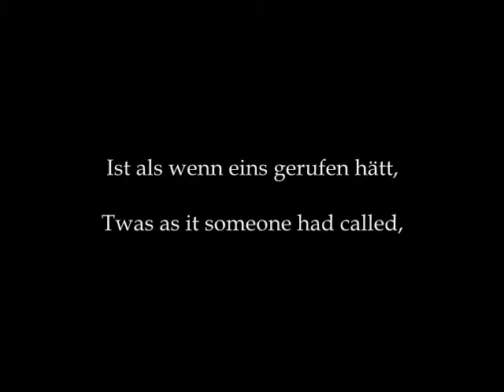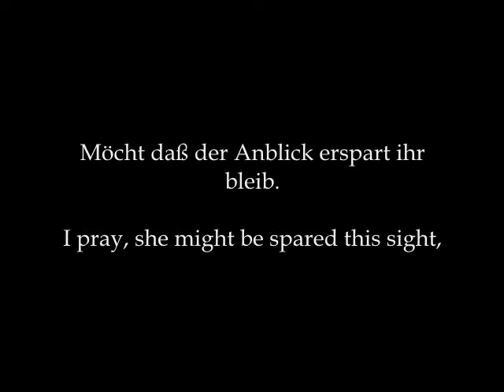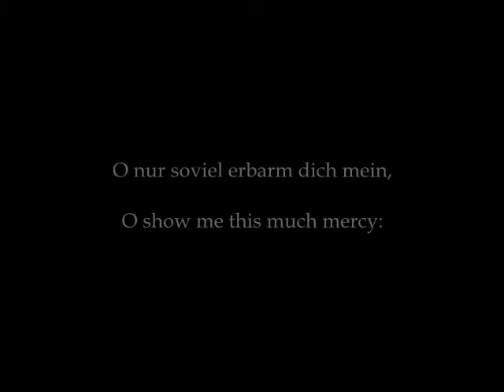Martin - Monologues from Jedermann Nr. 3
"Jedermann" is a play by Hugo von Hofmannsthal based on the medieval morality play "Everyman". Written in 1911, it is performed every year at the Salzburg Festival. The Swiss composer Frank Martin (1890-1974) set to music six monologues from Hofmannsthal's "Jedermann" for baritone and orchestra between 1943 and 1949.

In the third monologue, Jedermann hears a voice -- a horn sings the words "Jedermann! Jedermann! Can't you hear me?" --  he hopes it is not his mother, who ought to be spared the sight of his death.

Ist als wenn eins gerufen hätt,
 Die Stimme war schwach,
 und doch recht klar,
 Hilf Gott daß es nit meine Mutter war.

 Ist gar ein alt, gebrechlich Weib,
 Möcht daß der Anblick erspart ihr bleib.
 O nur soviel erbarm dich mein,
 Laß das nit meine Mutter sein!

Twas as it someone had called,
The voice was faint
But still quite clear,
God help me, may it not have been my mother.

She's such an old, frail, sickly soul --
I pray, she might be spared this sight,
O show me this much mercy:
May it not be my mother!

Frank Martin, conductor